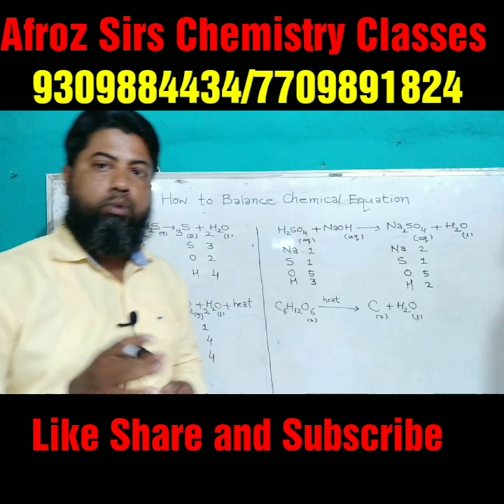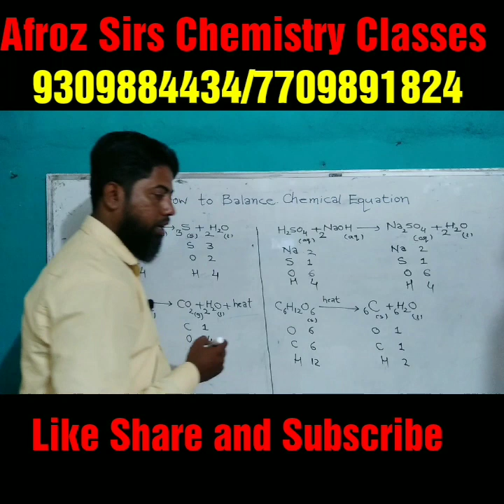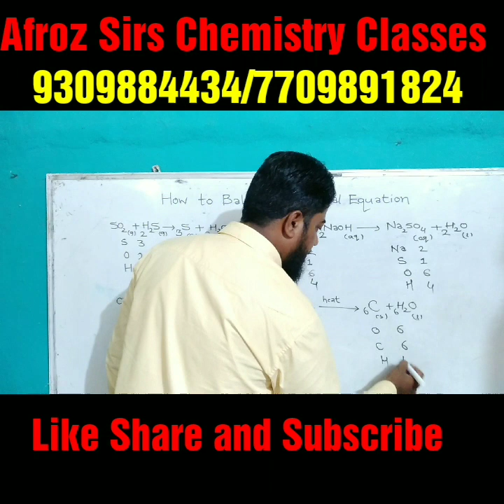How to balance chemical equation | tricks to balance chemical reaction | balancing chemical equation